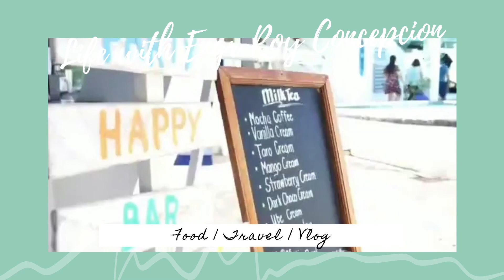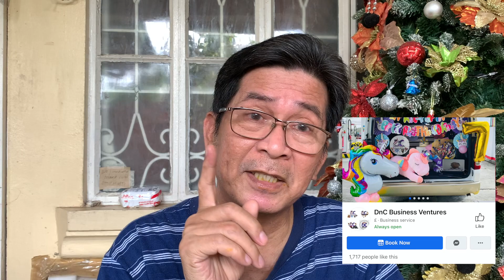Ang Pinakamasarap na Kare-kare na natikman ko! | Vlog #21